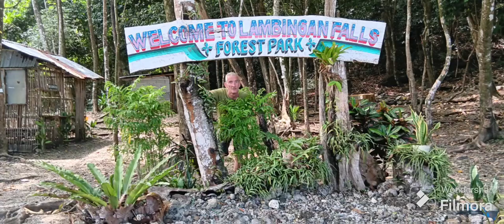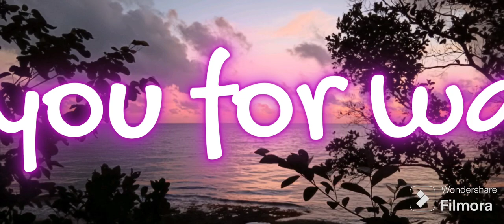AMERICAN IN THE PHILIPPINES:GOING TO LAMBINGAN FALLS,SIBUYAN ISLAND#falls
so the next day. of staying in aibuyan island he decided to go and see the falls..